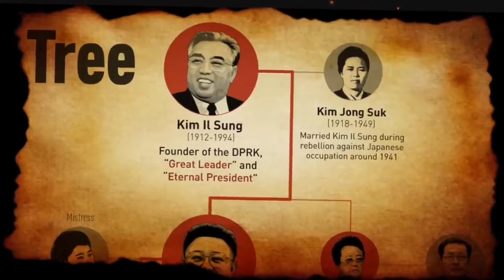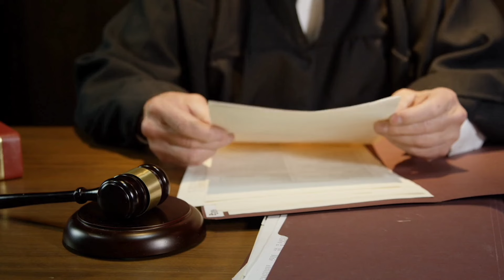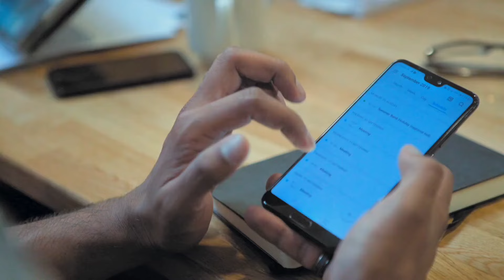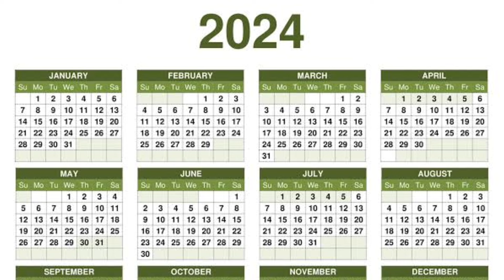13 BIZARRE Things That ONLY Exist in NORTH KOREA In Telugu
Jong-Un Rules In telugu | Kim Jong-Un Facts
kim jong un wife rules
kim jong un strict rules in telugu
kim jong un yevaru
kim jong un daughter

today in this video see about kim jong-un rules in telugu and kim jong-un facts top trending topic in telugu also see kim jong un wife rules and kim jong un strict rules in telugu and kim jong un yevaru full explanation in telugu

Kim Jong Un[c] (English: /ˌkɪm dʒɒŋˈʊn, -ˈuːn/; Korean: 김정은; born 8 January 1982, 1983 or 1984)[e] is a North Korean politician who has been supreme leader of North Korea since 2011 and the leader of the Workers' Party of Korea (WPK) since 2012.[f] He is the third son of Kim Jong Il, who was North Korea's second supreme leader from 1994 until his death in 2011, and Ko Yong Hui. He is a grandson of Kim Il Sung, who was the founder and first supreme leader of North Korea from its establishment in 1948 until his death in 1994.

Queries Solved :-
kim jong un crying
why kim jong un is powerful
why kim jong travel in train
north korea strict rules in telugu

What do North Koreans call Kim Jong Un?
North Korean state media often refer to him as "Respected Comrade Kim Jong Un" or "Marshal Kim Jong Un".